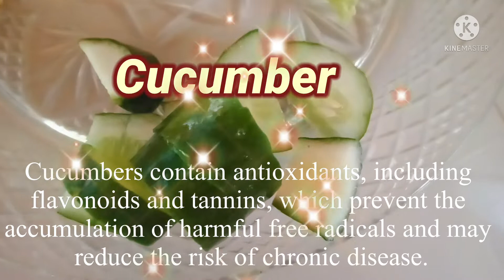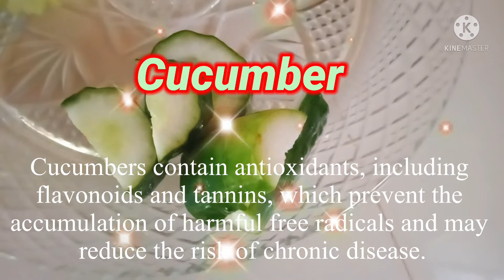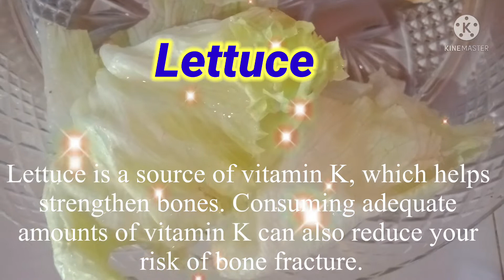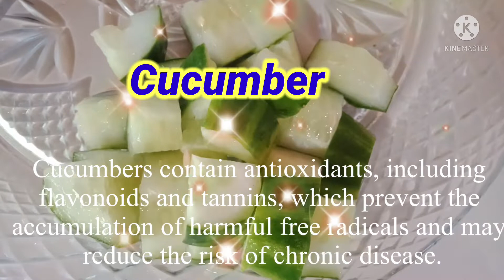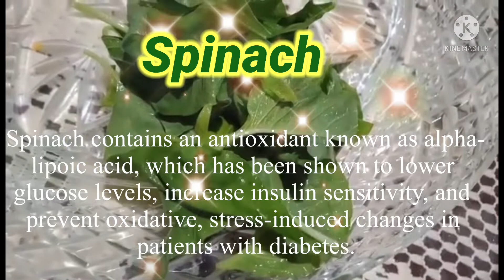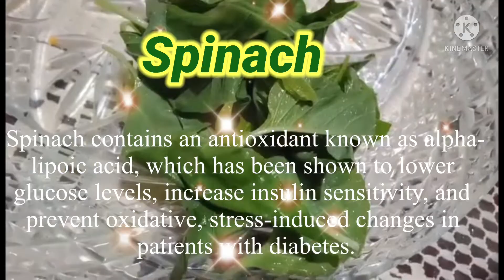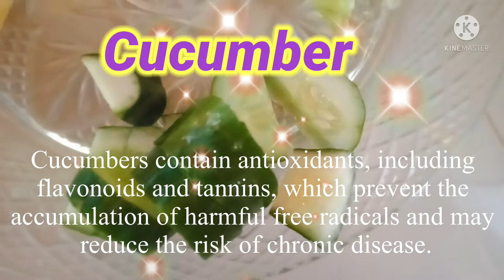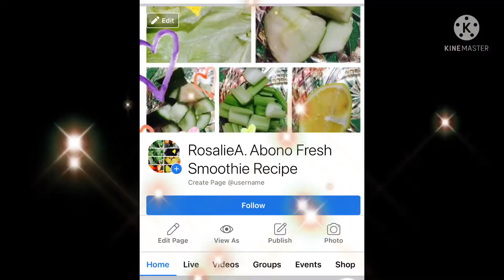detox smoothie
-Beetroot Pineapple
-Plum Honeydew
-Plum Banana
-Papaya-Saba Banana
-Green Apple

Detox Fruits and veggies

Drinking smoothie everyday will have a good effect on our body. Our bowel movement can be regular and our body will have micro nutrients from fruits and vegetables. Through this, we will be fit every day to do our jobs and avoid getting serious illnesses. There are many different smoothie recipes to treat different types of diseases. By watching this video you will know the nutrients content of fruits that are suitable to cure and prevent any diseases. And if you want to reduce or avoid unwanted fats in you body to ne able to be fit and sexy all you have to do is drink a glass of smoothie everyday.
I am not an expert in the field of physical health but in my experience of drinking smoothies twice a day I feel better and I am no longer constipated.The main reason why I drink smoothies is to avoid getting colon cancer which is a common disease in my family.